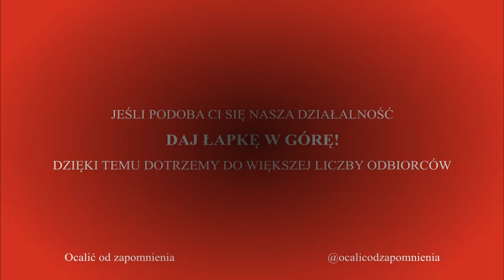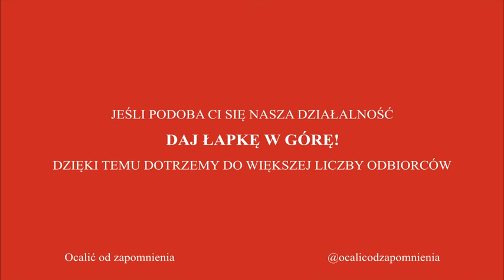Opętani (Witold Gombrowicz) - słuchowisko z 1995 roku, reż. Jan Werenycia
Historia miłości między panną z dobrego domu a dwudziestoletnim trenerem tenisa. Pełny opis poniżej.

Książka łączy w sobie cechy powieści gotyckiej, kryminalnej i romansu. Głównym wątkiem jest niespodziewana i gwałtowna miłość pomiędzy Mają Ochołowską – panną z dobrego domu a Marianem Walczakiem vel Leszczukiem, dwudziestoletnim trenerem tenisa. Tłem zaś są tajemnicze wydarzenia rozgrywające się w fikcyjnym zamku w Mysłoczy.

Była drukowana pod pseudonimem Z. Niewieski. Witold Gombrowicz przyznał się do autorstwa dopiero w 1969 r. pisząc notę biograficzną na swój temat dla specjalnego zeszytu "L'Herne".

Słuchowisko miało swoją premierę 4. listopada 1995 roku.

Adaptacja: Bogumiła Prządka
Reżyseria: Jan Warenycia

Obsada:
Tomasz Stockinger (trener Marian Leszczuk), Krzysztof Kumor (profesor Czesław Skoliński), Ewa Gawryluk (Maja Ochołowska), Leszek Teleszyński (Henryk Cholawicki, narzeczony Mai), Krzysztof Chamiec (książę), Elżbieta Kijowska (Ochołowska, matka Mai), Ewa Wawrzoń (prezesowa Halimska), Stanisław Brudny (Grzegorz, sługa księcia), Juliusz Berger (jasnowidz Hińcz), oraz: Cezary Kwieciński, Kazimierz Mazur, Danuta Nagórna, Hanna Stankówna

📷 plakat Leszka Żebrowskiego do spektaktu teatralnego o tym samym tytule, będącego adaptacją powieści